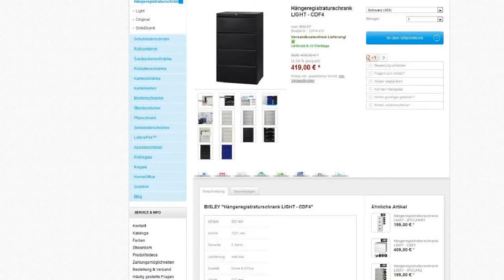BISLEY Hängeregisterschrank Light | CDF4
Der 2-bahnige Bisley Light Hängeregisterschrank CDF4 besteht aus einem stabilen Korpus aus Stahlblech. In den 4 doppelbahnigen Schubladen können bis zu 464 Hängemappen untergebracht werden. Diese werden durch zwei Kugellager an jeder Seite leicht ein- und ausgeschoben. Der Hängeregistraturschrank Light verfügt über ein Schloss und zwei Etikettenhalter pro Schublade. Bei der Lackierung der Hängeregisterschränke Light setzt Bisley auf die bewährte Strukturlackierung die sehr widerstandsfähig & kratzfest ist. Ein weiterer Vorteil der Lackierung ist, dass man Fingerabdrücke, durch die sandfeine Struktur, nur sehr schlecht erkennen kann. Die Hängeregistraturschränke werden mit 5 Jahren Garantie ausgeliefert und sind in 7 attraktiven Farben erhältlich. Alle weiteren Informationen finden Sie auf der Produktseite zum Artikel. (s.Oben)